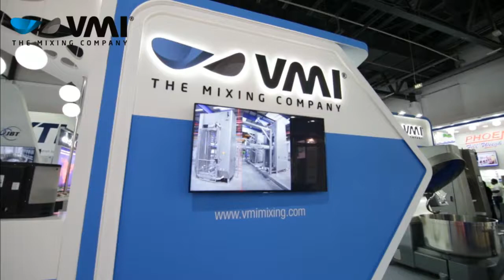VMI at Gulfood Manufacturing 2017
Exhibition stand production by Boundless Events